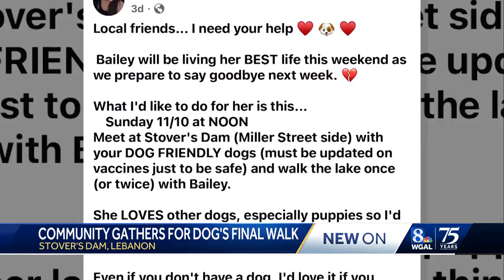Community gathers for Bailey's final walk